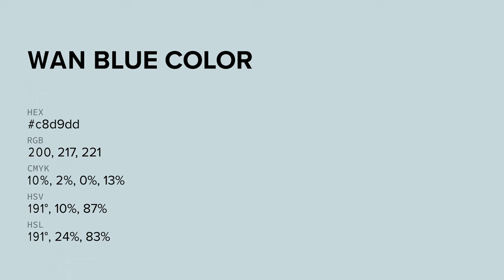Wan Blue color c8d9dd hex color - Green color - Warm color c8d9dd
What color is Wan Blue ? c8d9dd hex color - Green color - Warm color c8d9dd

Hex c8d9dd Color Code is also known as Wan Blue color.

Hex c8d9dd Color code in RGB color code model is created after adding 78.43% red color, 85.10% green color and 86.67% blue color.
Hex c8d9dd Color code in CMYK color (process color) code model is generated after subtraction of 9% cyan, 1% magenta, 0% yellow and 13% black.